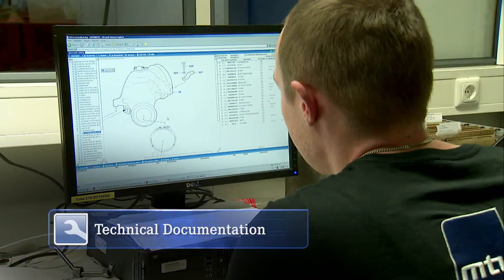mtu ValueCare "Keep going"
Welcome. You are about to enter a virtual space within the three dimensions of mtu ValueCare. It's a place where ValueService, ValueSpares and ValueExchange come together to form the latitude and longitude of your experience, with mtu.
That's the confidence of world-class power wrapped in 360 degrees of protection, to keep your power running smoothly.
Whether you're on land, rail or water, our professional, global team provides a diverse portfolio of products and services through our network of more than 1,200 Service Centers.
We help maximize uptime, performance and return on your investment. Join us and discover how mtu ValueCare helps the world keep going.